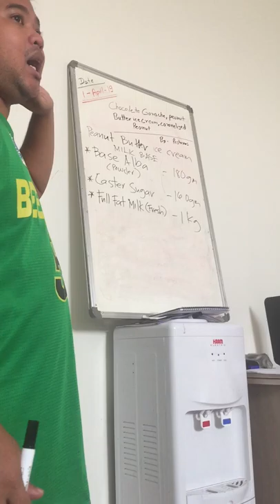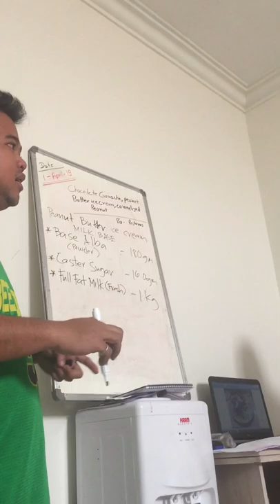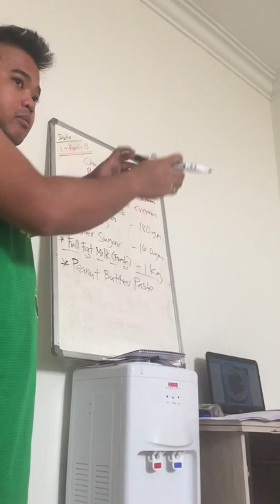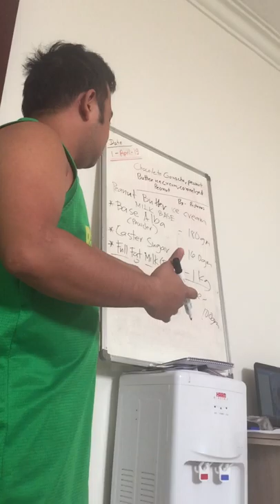Ice Cream Recipe - Watch And Subscribe Please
View Of Homemade Ice Cream In Easy Way